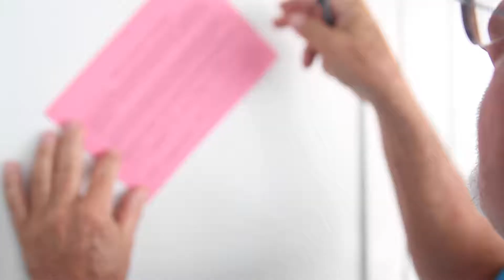AquaCat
Scuba Too on the AquaCat 2017 Trip